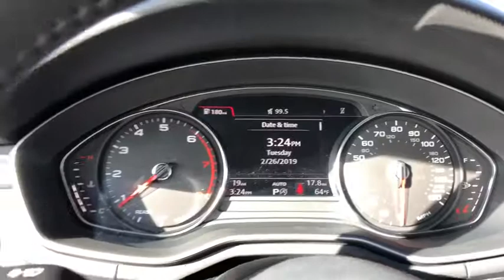2019 Audi A4 Oxnard, Ventura, Camarillo, Thousand Oaks, Santa Barbara, CA AX04325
Navarra Blue Metallic New 2019 Audi A4 Available in Oxnard, California at DCH Audi Oxnard. Servicing the Ventura, Camarillo, Thousand Oaks, Santa Barbara, CA.